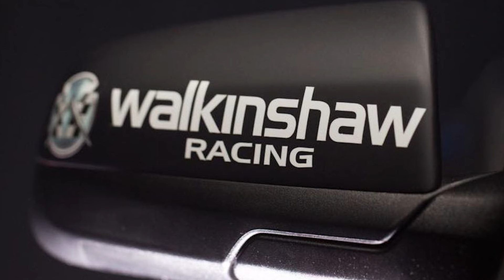The Nissan R390: The Ultimate Nissan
To many the ultimate Nissan would be the R34 skyline, or even the R32, they are super well known and loved by many, powered by the tuneble RB26 DETT engine, these cars have become symbols of JDM Royalty, but what if I tell you that Nissan made something even better. And yes they did make a road legal one… this is the Nissan R390
Now The Nissan R390 was more than just a car; it was a cultural phenomenon, a symbol of an era when automotive manufacturers were pushing the boundaries of engineering and design to unimaginable limits. She was Born from the crucible of endurance racing, and embodied the spirit of competition, innovation, and ambition.